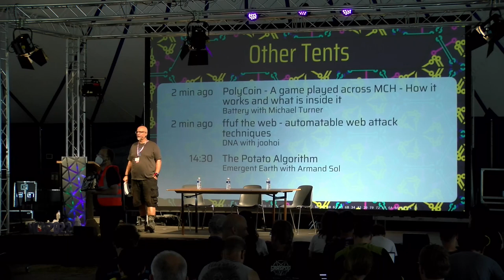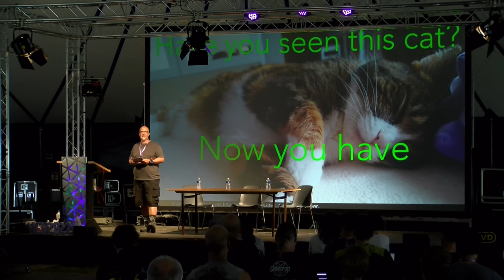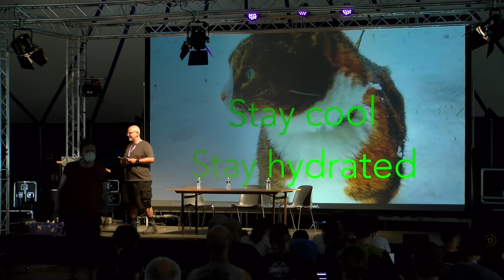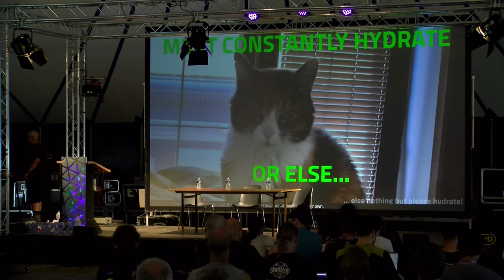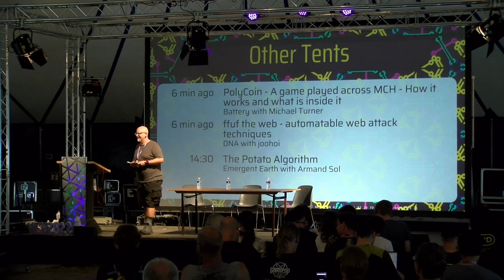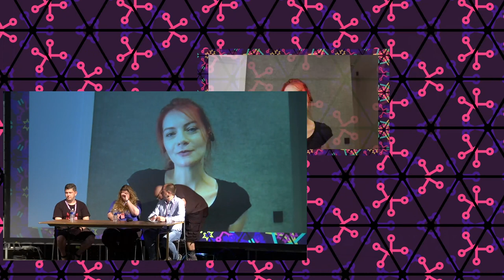2022 - The War in Ukraine: Cyberfront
When the pandemic was declared over, Europe went into a war. This was the first major conflict in Europe where an important part of the war was waged online.
Anonymous, disBalancer, IT ARMY, and the western governments.

These are stories from the cyber front lines.

Welcome to a panel of speakers from Ukraine and EU. We will discuss what happened on the front, how it helped to turn the war in Ukraine's favor, the international cooperation, the cyber offensive, and the how and why of it.

We will discuss, DDoS, information disclosures, backdooring, psyops, and propaganda.

Chris Kubecka, CEO and Founder of HypaSec, Anastasiia Voitova, security software engineer at Cossack Labs, and Peter van den Heuvel, Security analyst from Saxion, are joining us to share their stories.

Kirils Solovjovs